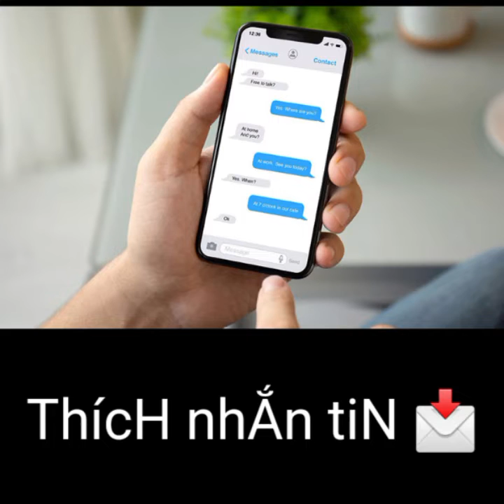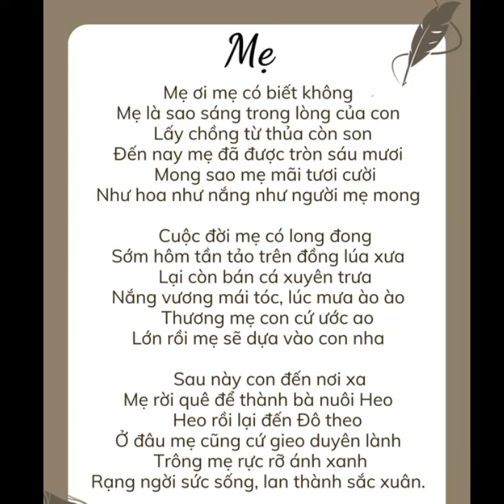sở thích của tui ...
Sở thích là những hoạt động thường xuyên hoặc theo thói quen để đem lại cho con người niềm vui, sự phấn khởi trong khoảng thời gian thư giãn. Sở thích cũng chỉ về sự hứng thú, thái độ ham thích đối với một đối tượng nhất định khiến tâm tư của họ được thoải mái, hạnh phúc, hoặc có thể qua đó tạo thành động lực lớn để theo đuổi.